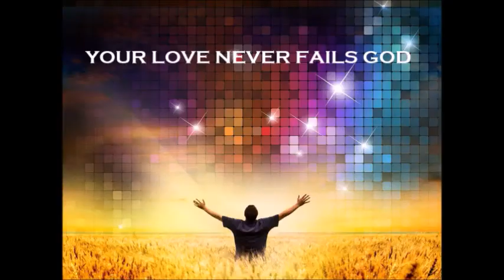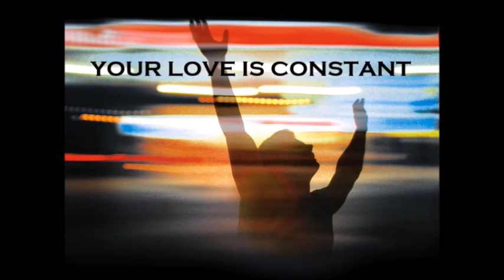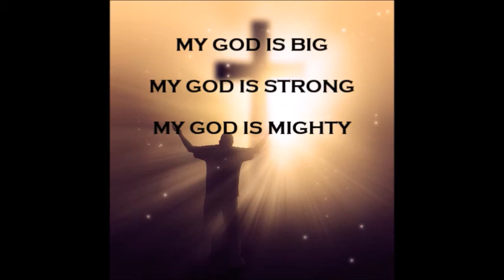"The Sin Chair" Instrumental